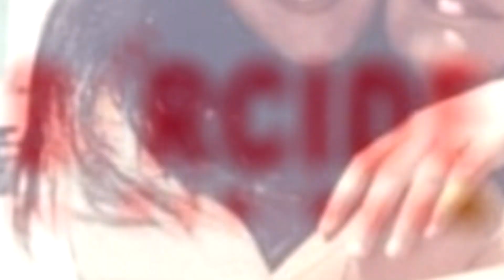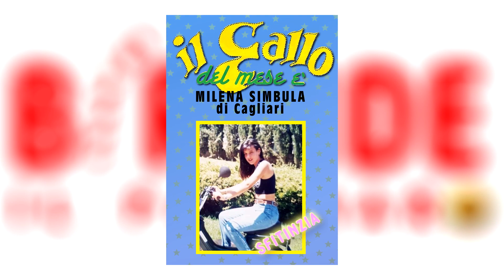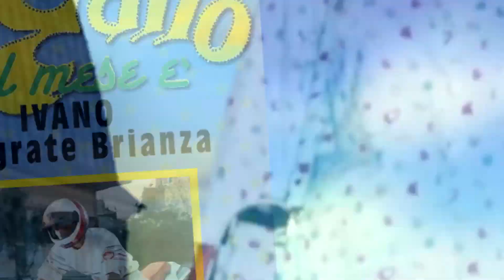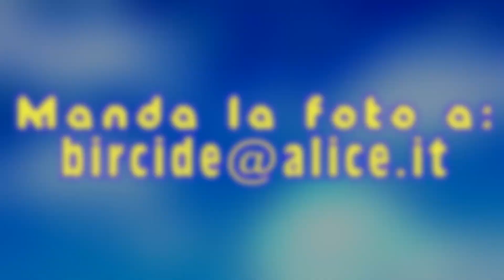MILENA vince [IL GALLO DEL MESE] di Giugno 2020 by BIRCIDE (Il Paninaro)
ll vincitore, o meglio la vincitrice del concorso della Pagina PANINARO di Facebook IL GALLO DEL MESE di Giugno 2020 è MILENA di Cagliari.
Grazie a MILENA per la sua partecipazione e per le 6 bellissime foto che ci ha inviato, come vedi sono piaciute alla community e sei stata nominata:
IL GALLO DEL MESE di Giugno 2020